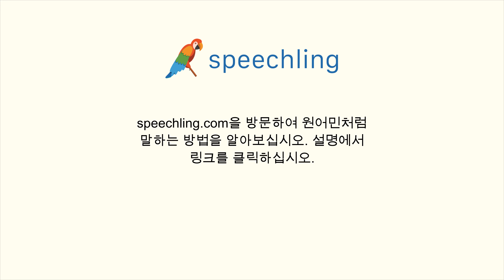이탈리아어로 "신발을 벗어주세요" 말하는 법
남자 목소리 :
Per favore togliti le scarpe.

남성 음성 번역 :
신발을 벗어주세요

여성 음성 번역 :
신발을 벗으세요.